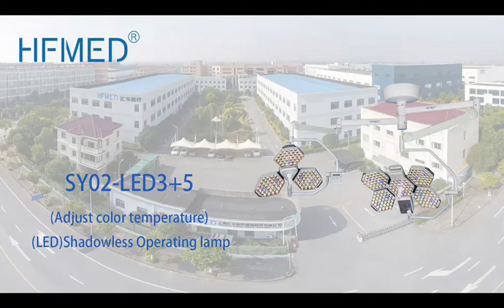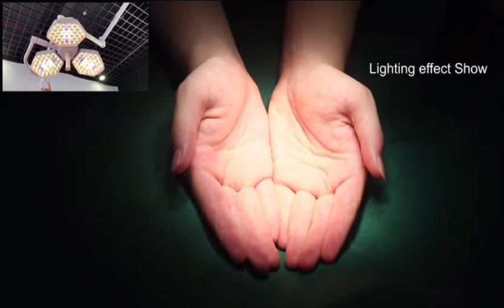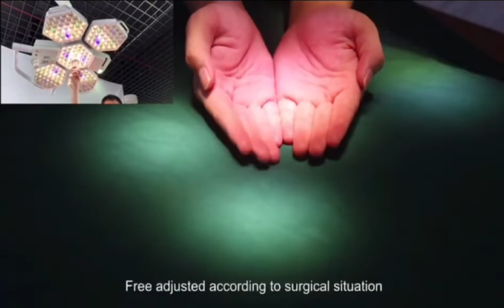SY02 LED3+5 (Adjust color temperature) (LED)Shadowless Operating lamp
Uniform,homogeneous lighting in surface and deep cavity procedures thanks to SY02-LED´s innovative shadow control.Our ergonomic, sterile operating concept allows for the simple and flexible control of all functions by the surgical team.Almost unlimited LED life expectancy delivers tremendous product reliability and investment protection. Environmentally proactive: low power consumptionn and durable LEDs minimize the impact on our precious resources.